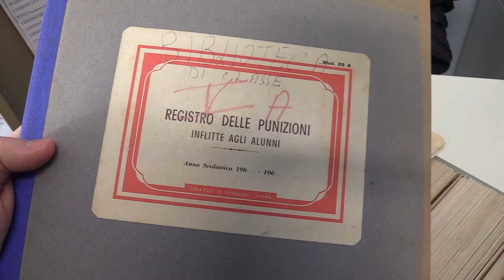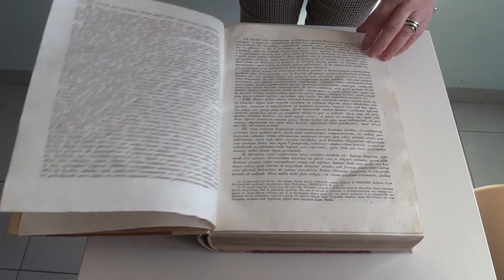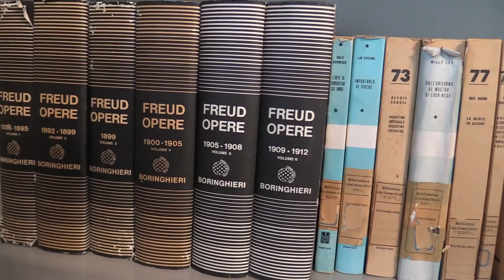AL LICEO DI ISCHIA SI CATALOGA LA STORICA BIBLIOTECA, AL SUO INTERNO ANCHE LIBRI DI INIZIO ‘800